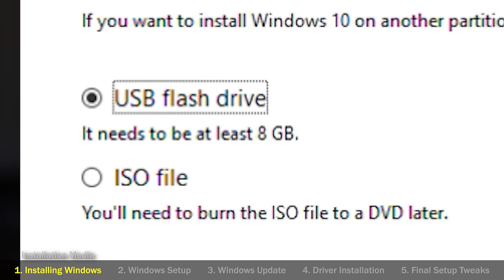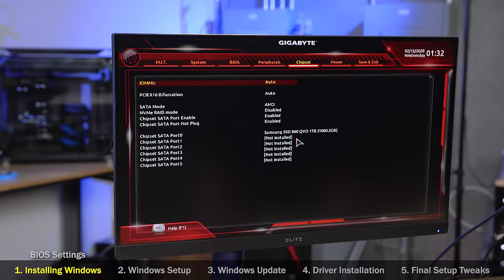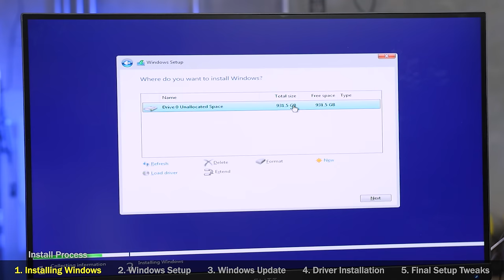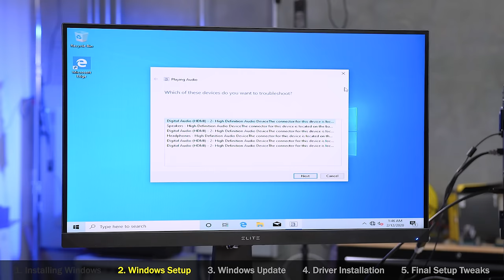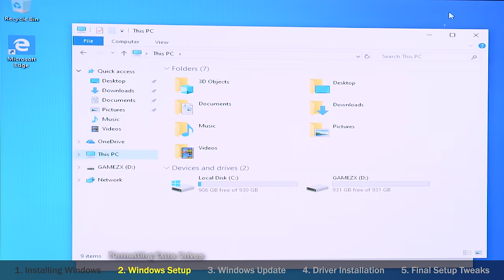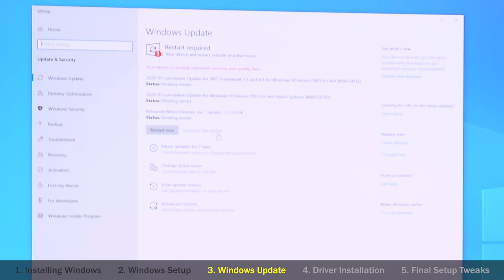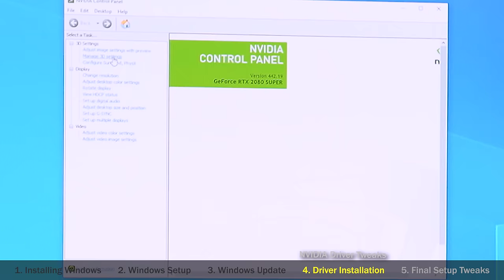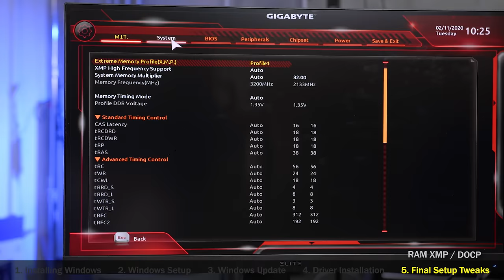Guide: What to do AFTER building your computer...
Everyone always shows you HOW to build a computer... but here is what you do AFTER its built!

Learn more about Corsairs new A500 Dual Fan Air Cooler